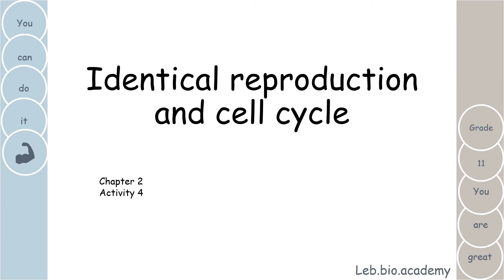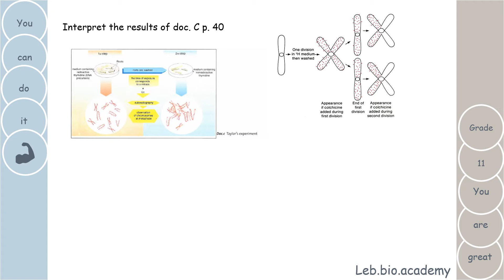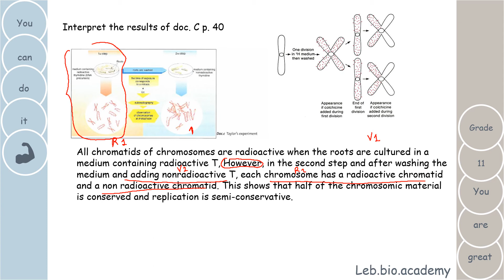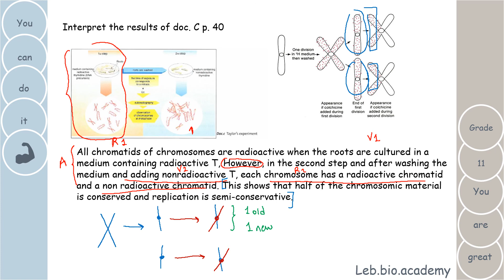taylor's experiment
How to interpret Taylor's experiment